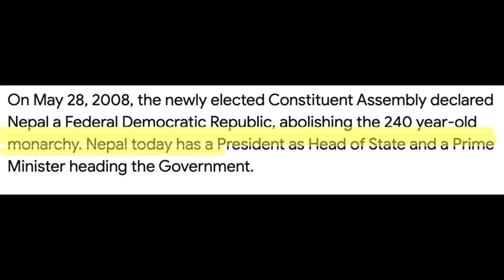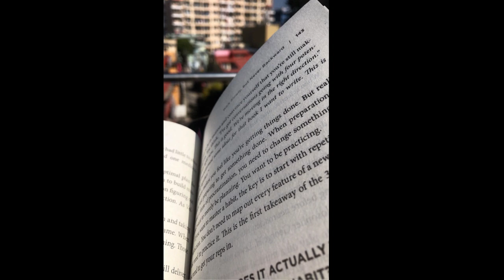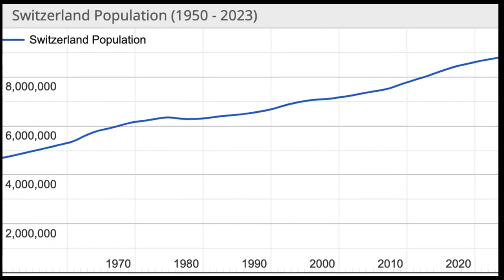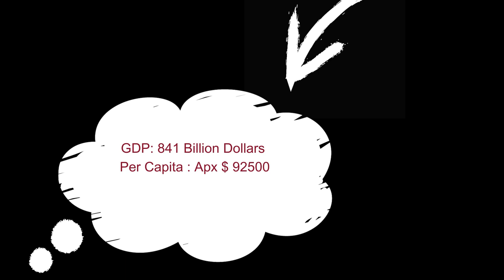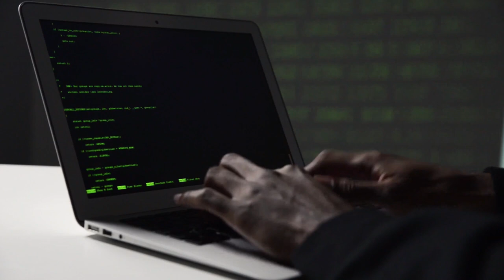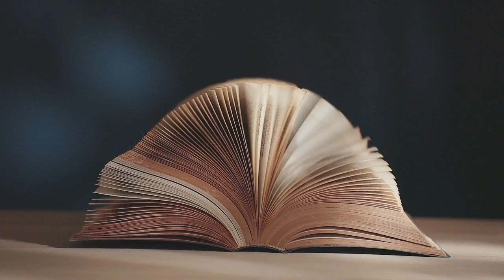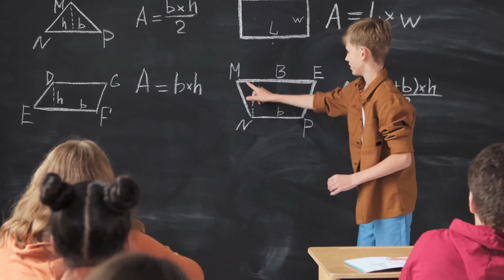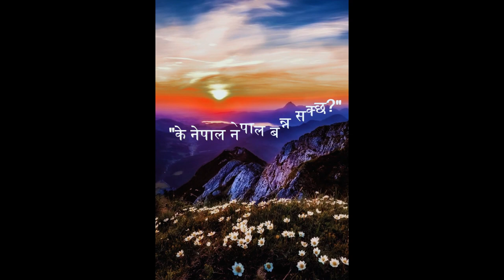“Unveiling Potential: Can Nepal be the Next Switzerland?”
In this enlightening video, we explore Nepal’s untapped potential, drawing parallels with one of the world's most prosperous and scenic countries - Switzerland!

🔍 What’s Inside:

    Hidden Treasures of Nepal:
    Dive deep into Nepal’s mesmerizing landscapes that mirror the beauty of the Swiss Alps, showcasing the country’s pristine mountains, valleys, and unique biodiversity.

    Economic Outlook:
    Explore Nepal’s economic landscape, its challenges, and opportunities. We’ll examine how, with strategic planning and investment, Nepal can emulate Switzerland’s economic stability and growth.

    Tourism Analysis:
    Discover how Nepal's booming tourism industry, rich cultural heritage, and adventure travel sector can be developed further to rival the allure of Switzerland's world-famous tourist destinations.

    Infrastructure Development:
    A look at the strides Nepal is making in infrastructure development and what it can learn from Switzerland's advanced and efficient systems.

    Social Fabric:
    Understanding the social and cultural similarities and differences between the two nations and how Nepal can incorporate Swiss precision, innovation, and quality into its societal framework.

🌐 Global Perspective:
Gain insights into the geopolitical implications of Nepal's development and how international cooperation and partnerships can play a pivotal role in propelling the nation towards Swiss-level prosperity and recognition.

👥 Join the Conversation:
Engage with experts, locals, and international observers as they weigh in on the possibilities and challenges of Nepal’s journey to becoming the next Switzerland of Asia.